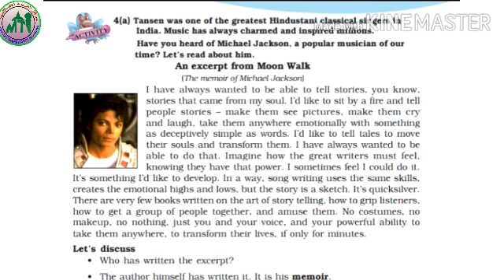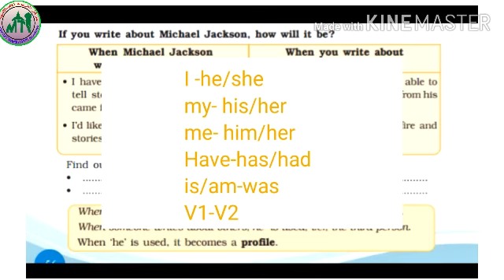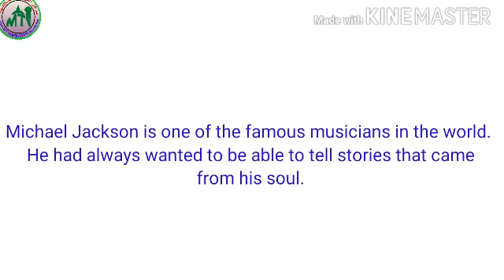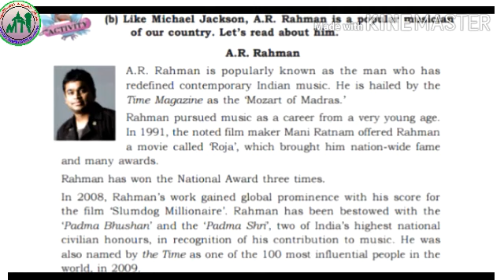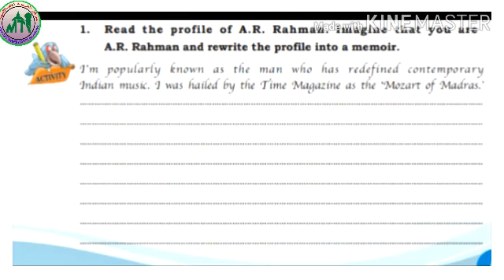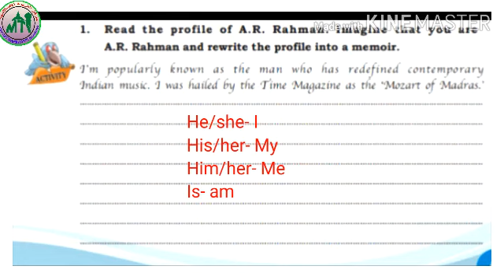Class VII /ENGLISH /part 23/23.10.2021/ MARKAZ HIGHER SECONDARY SCHOOL